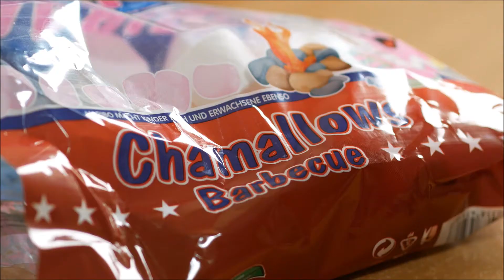Marshmallow zombie cake topper|halloween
How to make marshmallow zombie cake topper

Things u will need:
Marshmallow
Edible colors
Brush
Edible glue
Different colors fondant

Step 1 : take a tiny ball of any color fondant u like for eyes then stick it on marshmallow with edible glue. Leave it dry for couple of minutes
And then make pupil with black color.
Step 2 : for another eye , make cross sign either with edible paint or sketch pen.

Step 3: make dot sign for mouth with black color
Step4: i have shown one.. now follow almost same steps and play with different color and make your own:)